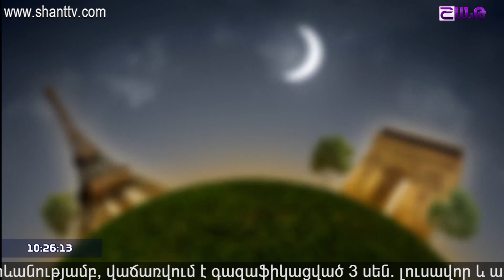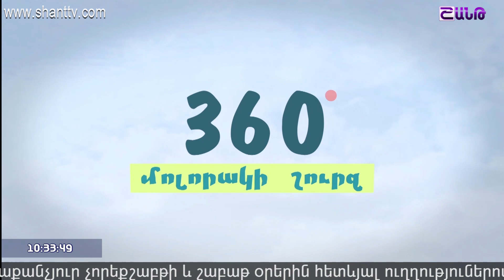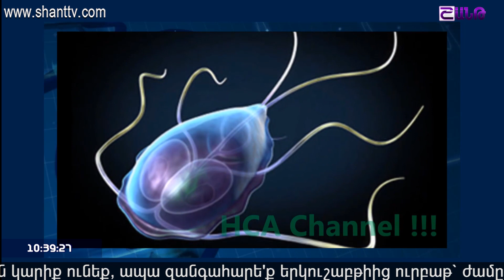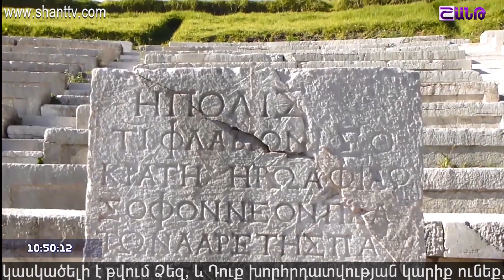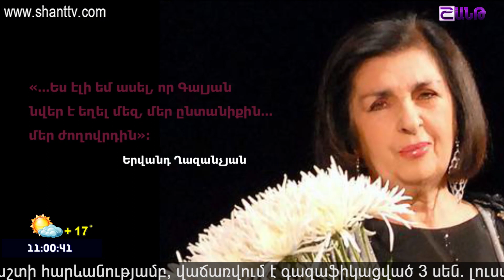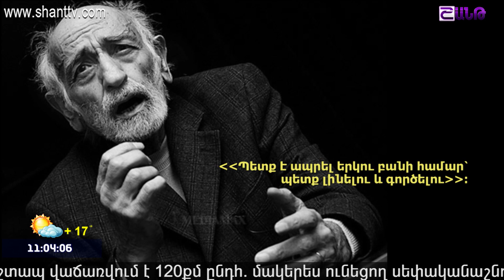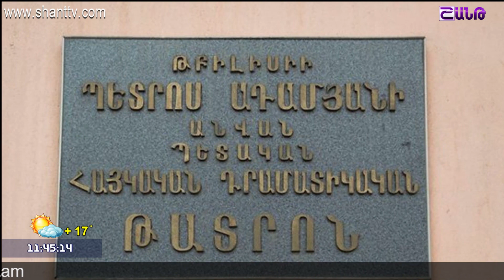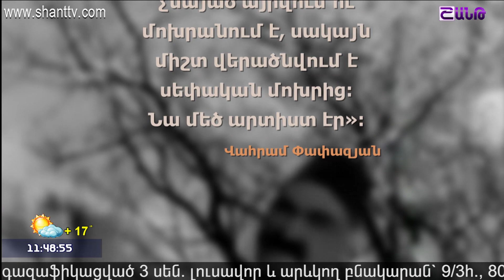Առավոտը Շանթում/Aravot Shantum 27.03.2018